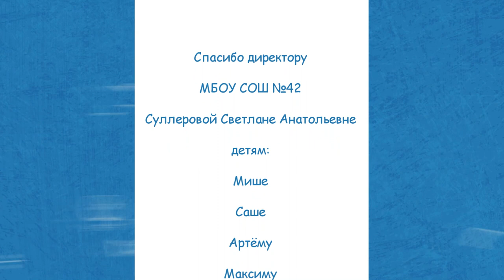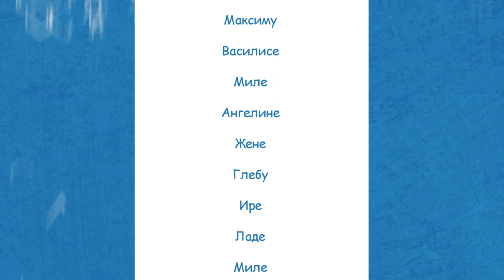Недетский вопрос. Микробы - 25.01.23